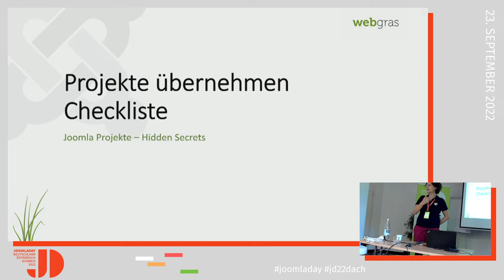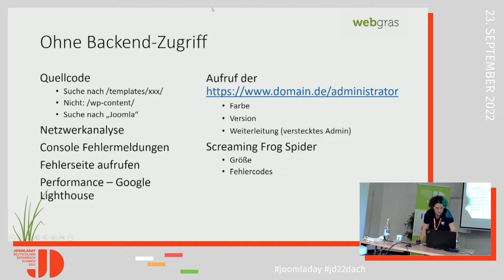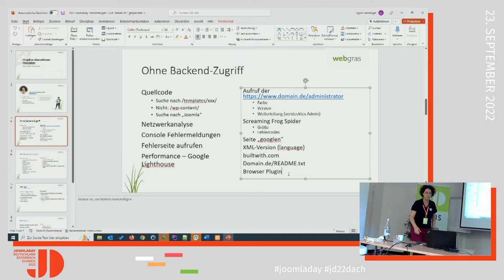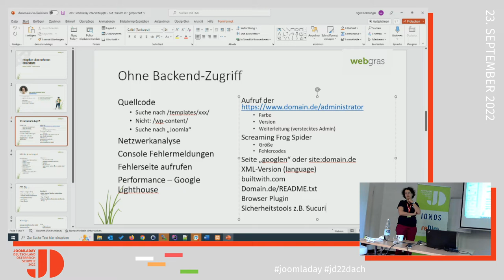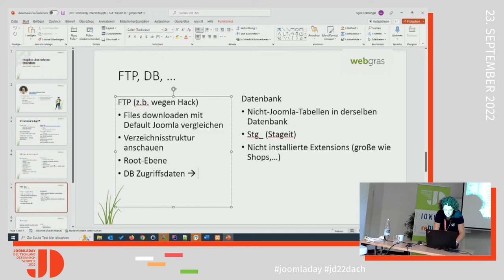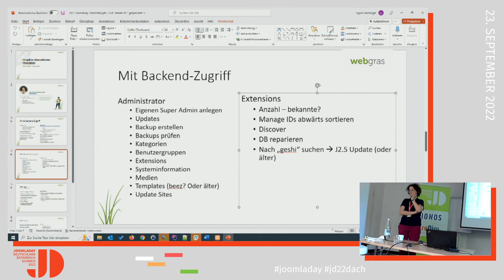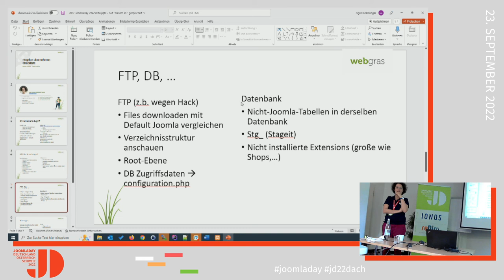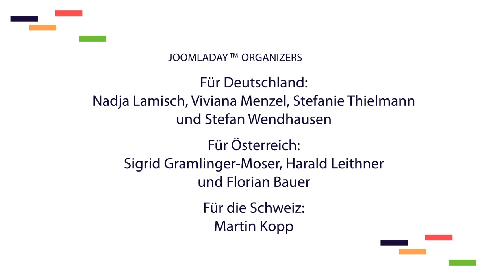JD22DACH - Projekt übernehmen - Checkliste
In dieser interaktiven Session sammeln wir gemeinsam unsere Erfahrungen bei der Übernahme von bestehende Joomla-Projekten.

Sigrid wird einerseits vorstellen, wie sie normalerweise vorgeht, wenn jemand anfragt, ein Projekt zu betreuen. Anschließend werden wir gemeinsam Ideen sammeln, wie man am besten "Hidden Secrets" findet, die später die ursprüngliche Aufwandsschätzung komplett über den Haufen werfen.